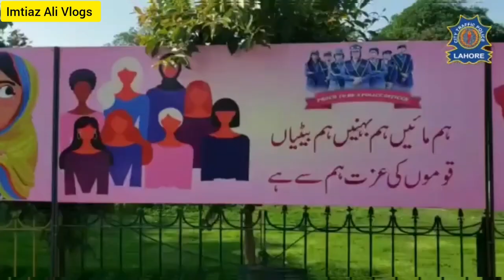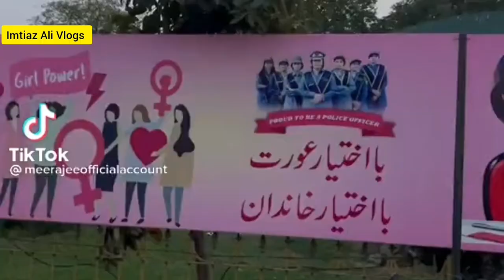Scandal Queen Actress Meera ka Driving Test | Imtiaz Ali Vlogs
You will see in this video how Pakistani actress and scandal queen Meera drove to pass driving test and what she did.

this channel.